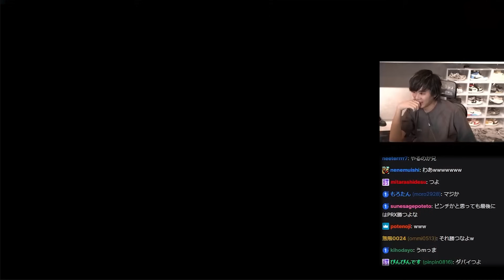【チート】全てを見通すf0rsakeNの連続モク抜きキルがレべチすぎたwww【T1 vs PRX】【VCT 2024 - Pacific Stage 1】【VCT2024】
00:00 オープニング
00:10 ファーストキル
02:01 f0rsakeN
02:33 Sayaplayer
03:17 最強の男
04:32 ハイレベル
05:12 おさるのミッチー
05:56 遺伝子
07:09 とことことこ
07:52 チータースミス
08:44 バケモンお兄ちゃん
09:52 圧倒的
10:14 mindfreak
11:25 復帰Jingg
12:28 スミスレイナ
12:56 大きな痛手
13:36 破壊
13:58 超反応
14:26 d4v41
15:13 理解不能
16:26 ハイスピード
17:08 走り撃ち
17:28 Sayaウルト
17:48 T1連取
18:22 フィジカル
19:41 Jinggムーブメント
20:14 噛み合い